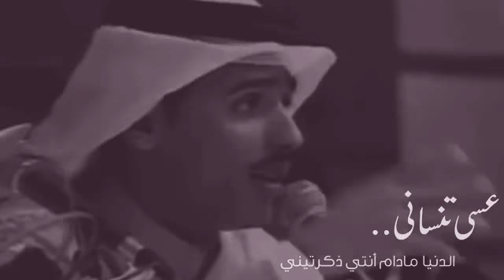mzon_sh3rعسى تنساني الدنيا مادام أنتي ذكرتيني💙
mzon_sh3rعسى تنساني الدنيا
مادام أنتي ذكرتيني💙
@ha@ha